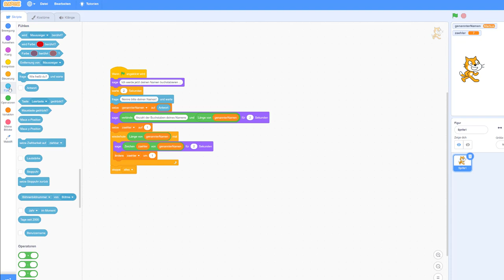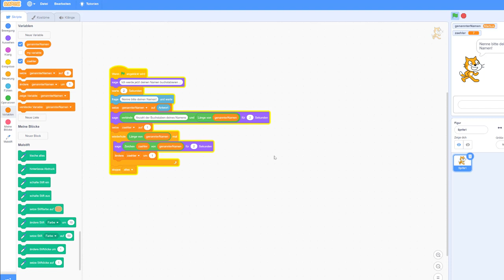13#16 Scratch 3.0 - Wortlänge, Wort buchstabieren